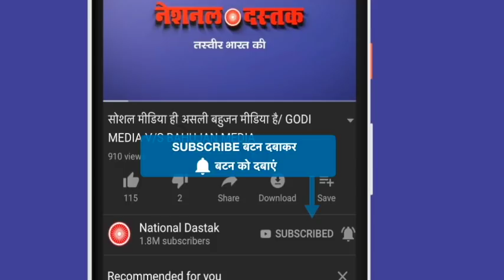छत्तीसगढ़ रैली में सुनिए जोगी का भाषण/AJIT JOGI SPEECH IN CHATTISGARH